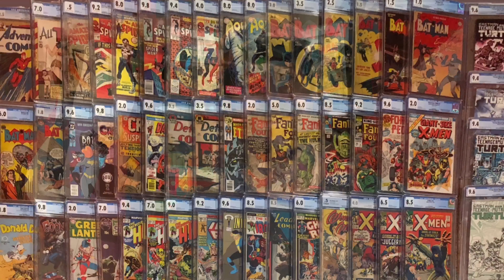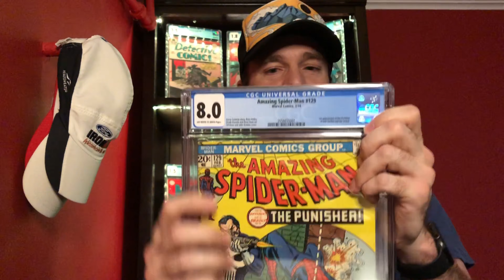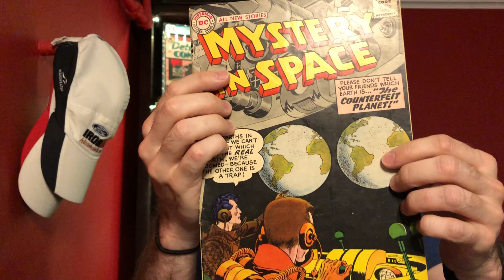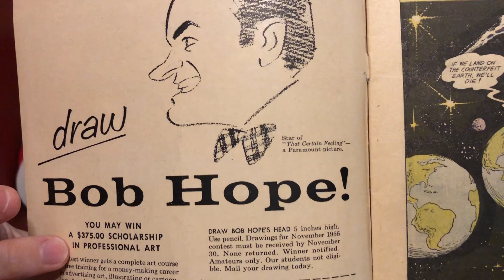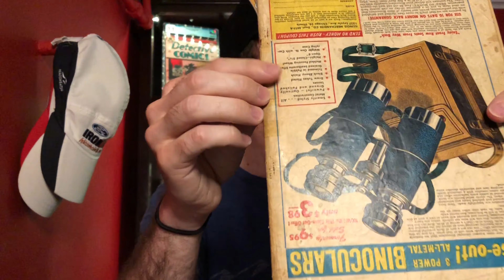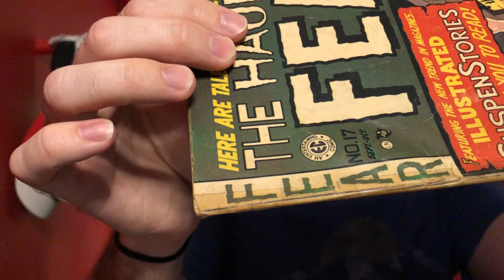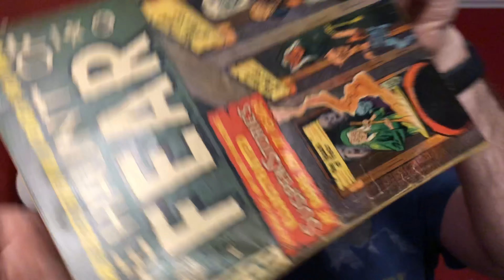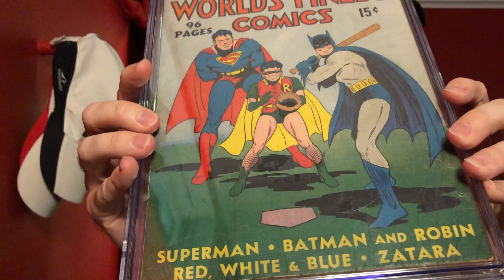So You Want To Buy Comics? 10 Tips I Wish I Knew When I Started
I've picked up some comic buying tips since I started and I wanted to share so you don't go through the same challenges I did. They also might have some useful pieces of advice for the seasoned collector.

I hope this helps others that are looking to get into buying comics.

I'll continue posting more content weekly!